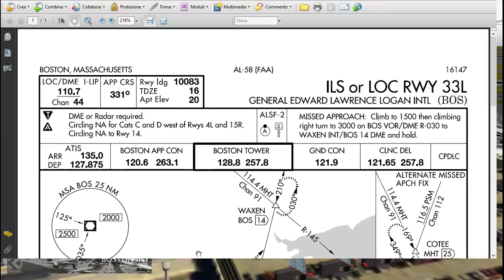KBOS: Boston International Airport Xplane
Ecco l'aeroporto di Boston per X-Plane, l'ho recensito inserendo anche i pro ed i contro di questo scenario free per X-Plane10.
Per maggiori informazioni segui il blog:
Happy Landings
I-LAIR